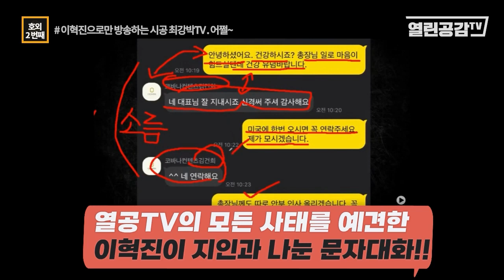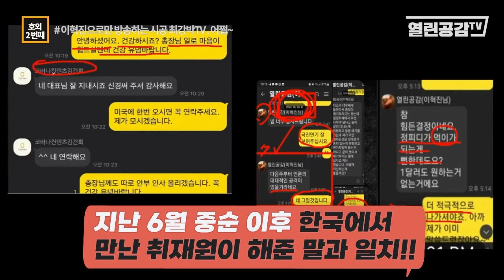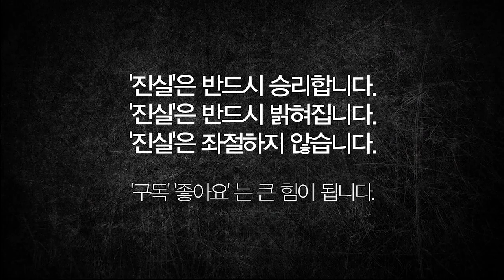충격! 김건희, 이혁진과 연락 주고 받는 사이였다!